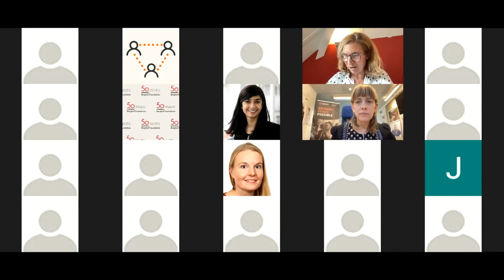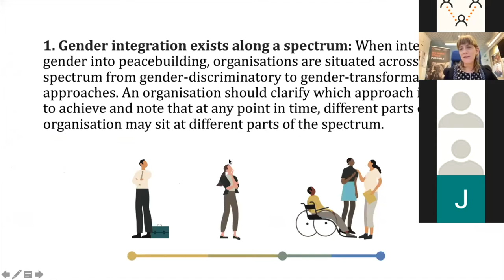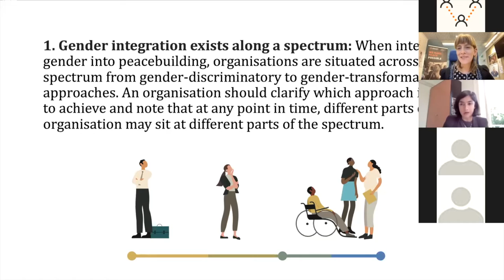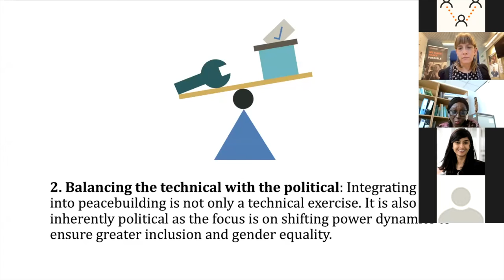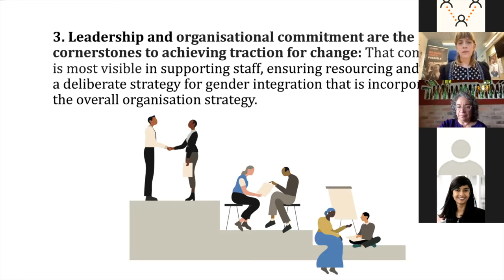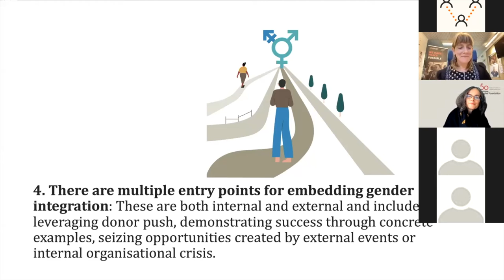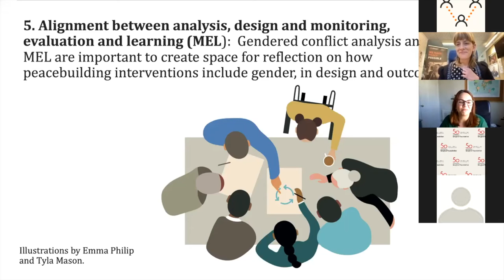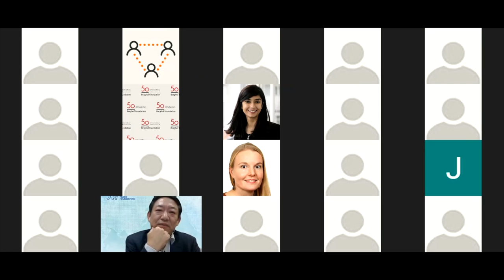Integrating Gender in the DNA of Peacebuilding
On Wednesday 6 October 2021, Conciliation Resources and CMI - Martti Ahtisaari Peace Foundation co-hosted a webinar that discusses our new report on integrating gender in the DNA of peacebuilding and conflict resolution organisations. This webinar and our joint report capture collective learning on how to integrate gender in peacebuilding and conflict prevention. It also serves as a call to action for our sector with examples of key dilemmas and what concrete steps can be taken.

The report is available for download in English, Spanish, Arabic and French

It has been co-authored by 13 international peacebuilding and conflict prevention organisations: Conciliation Resources, CMI - Martti Ahtisaari Peace Foundation, PeaceNexus, Sasakawa Peace Foundation; International Alert; Corporación de Investigación y Acción Social y Económica (CIASE); Masarat – The Palestinian Center for Policy Research & Strategic Studies; European Institute of Peace (EIP); Centre for Humanitarian Dialogue (HD), Servicios y Asesoría para la Paz (Serapaz); Berghof Foundation; International Crisis Group (ICG); and Saferworld.